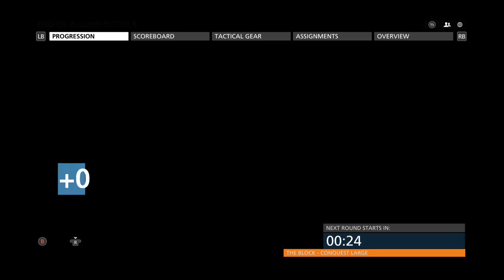Battlefeild Hardline Multiplayer (Part 2)